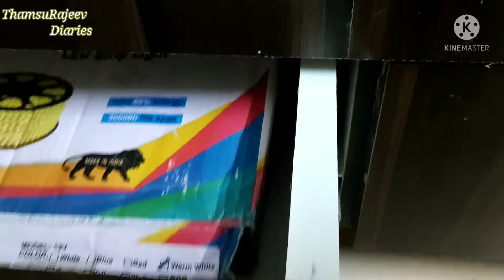Living Room and kitchen Tour/Easy Cleaning Tips for the Home